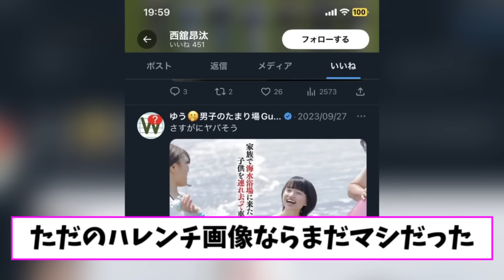【悲報】ヤクルトのドラ1西舘、容疑者のように報道されてしまう【2ch なんJ反応】